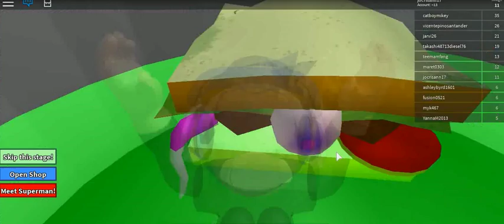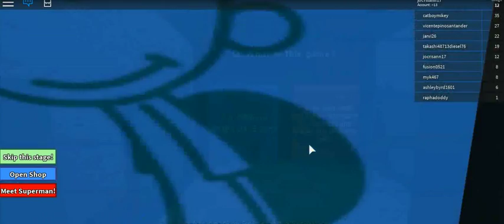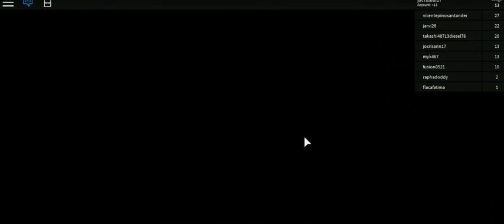captain under pants by marc -2